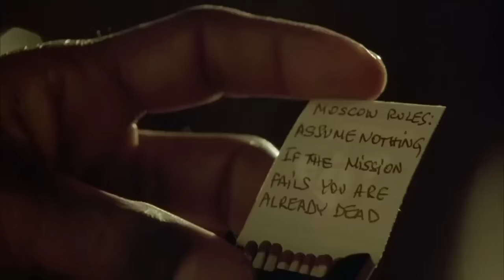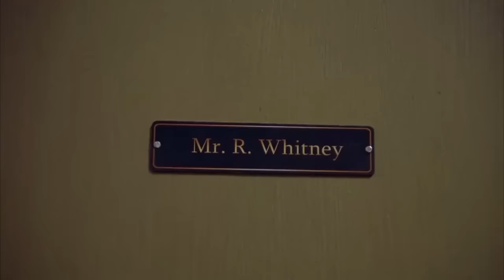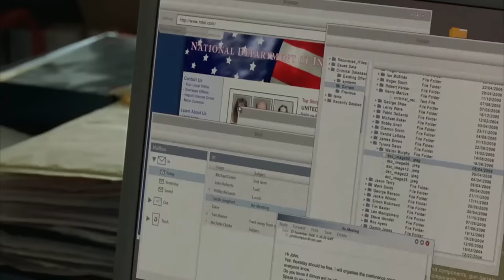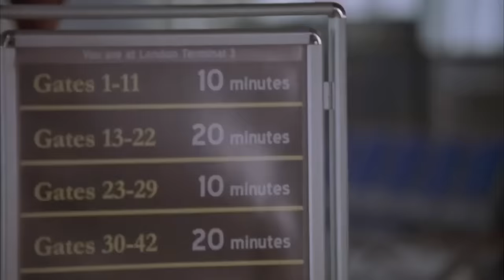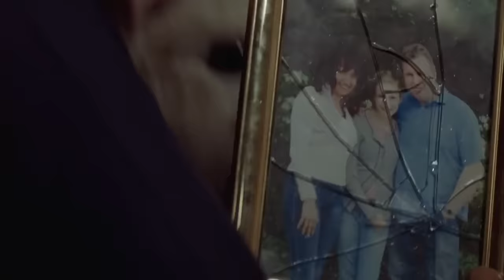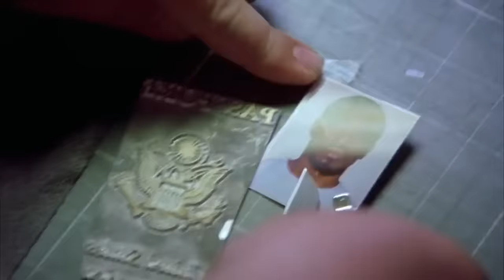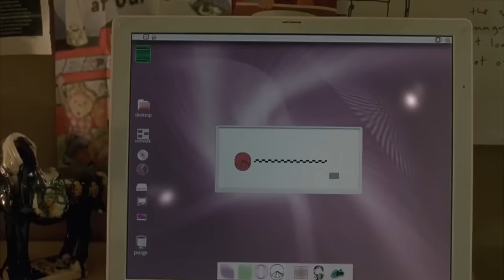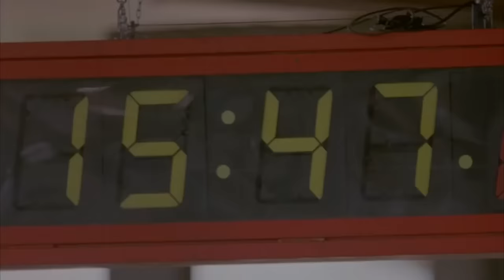หนังใหม่ 2019 HD หนังฝรั่ง ภาพยนตร์แอ็คชั่นที่ดีที่สุด